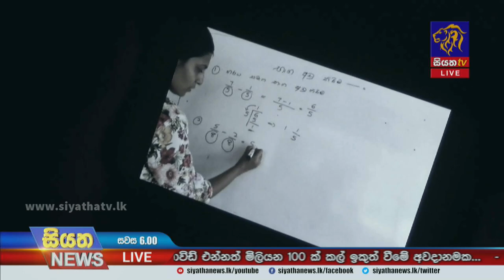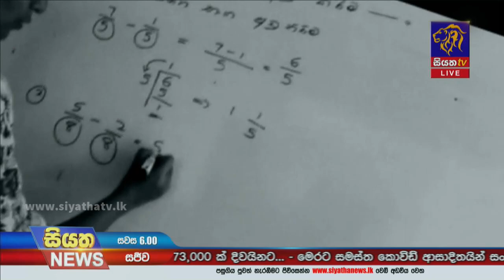Siyatha News | 06.00 PM | 20 - 09 - 2021